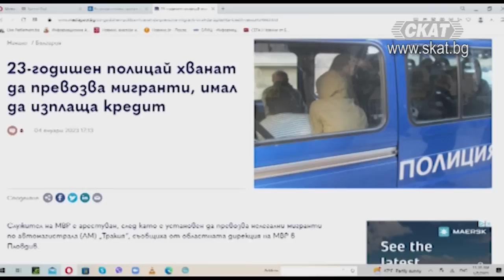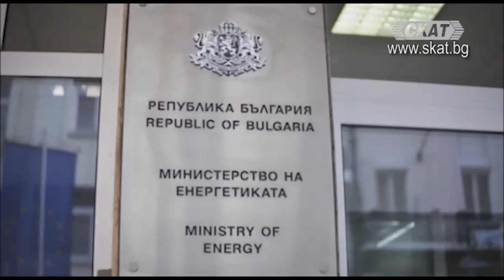МВР, служби, власт. Какво става?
Предаване: Политиката на прицел
Водещ: Ивелин Николов
Гост: Стефан Ташев - журналист